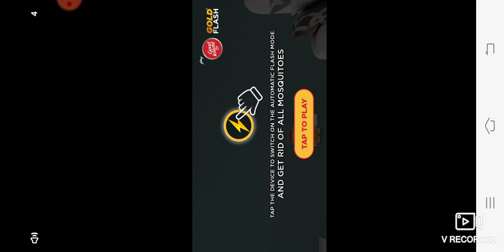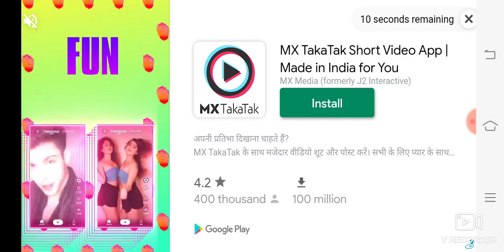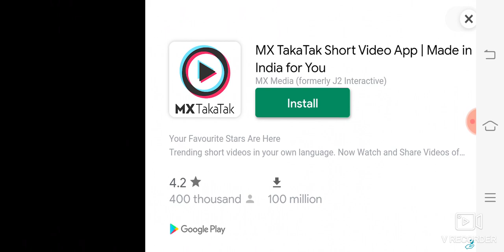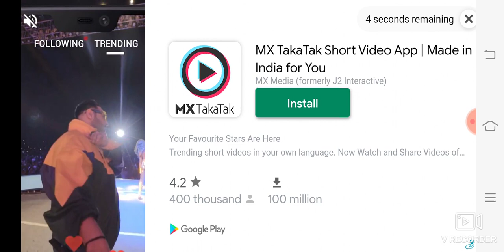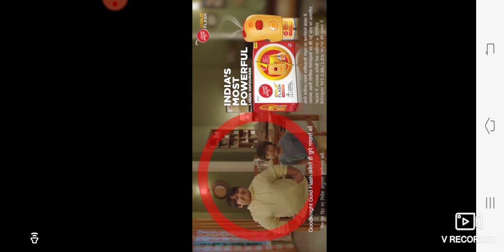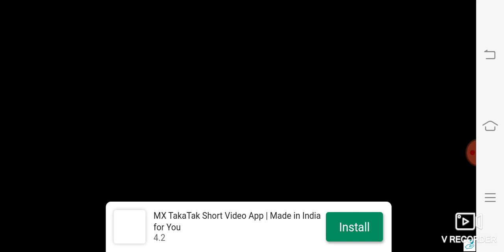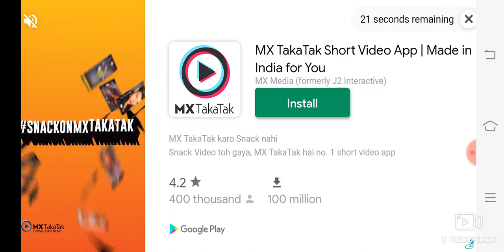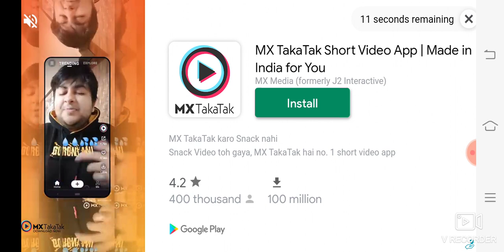February 18, 2021